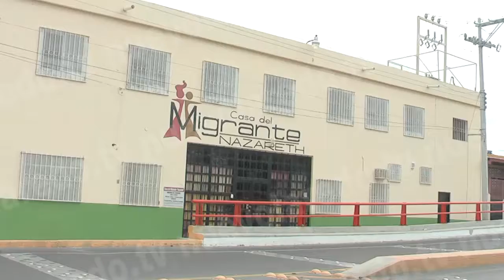Han atendido 7 mil 813 migrantes